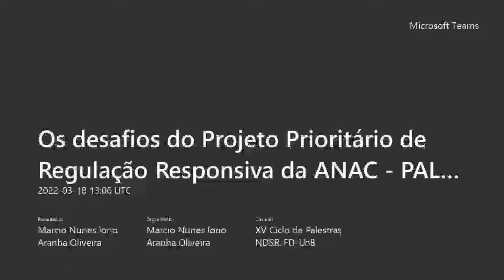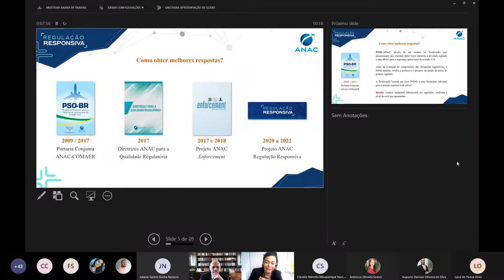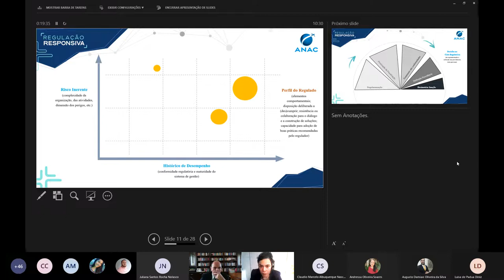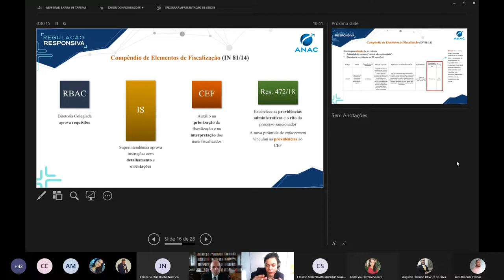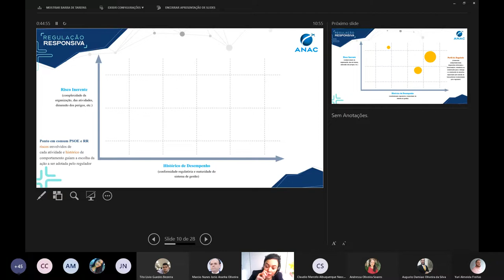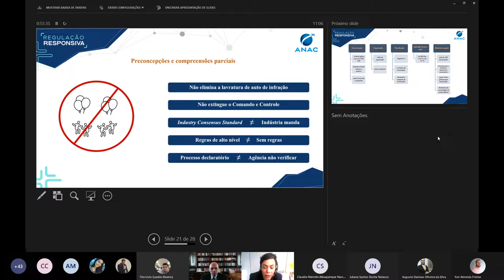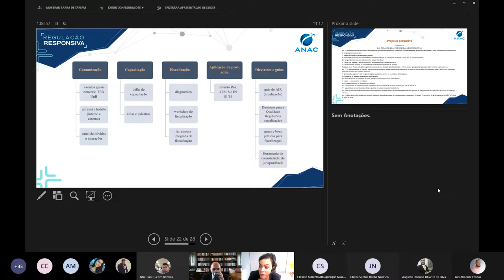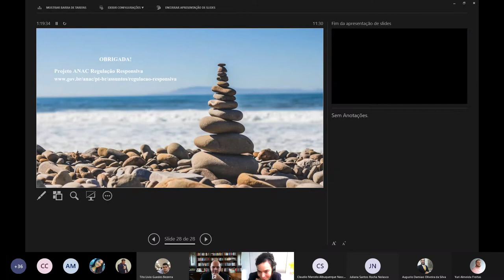Os desafios do Projeto Prioritário de Regulação Responsiva da ANAC - Laís Alencar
A coordenadora do Projeto Prioritário de Regulação Responsiva da Agência Nacional de Aviação Civil (ANAC) apresenta "Os desafios do Projeto Prioritário de Regulação Responsiva da ANAC" no XV Ciclo de Palestras do Núcleo de Direito Setorial e Regulatório da Faculdade de Direito da UnB.